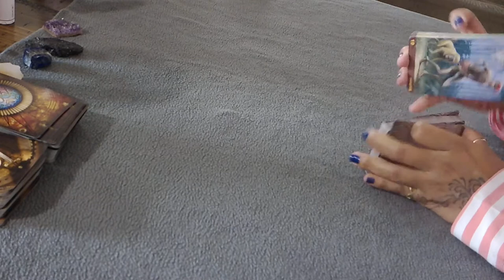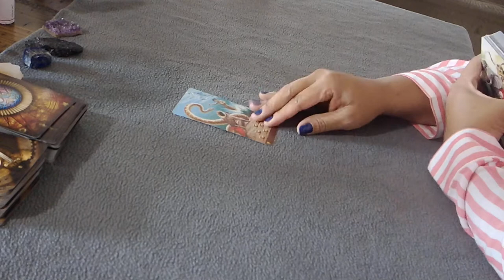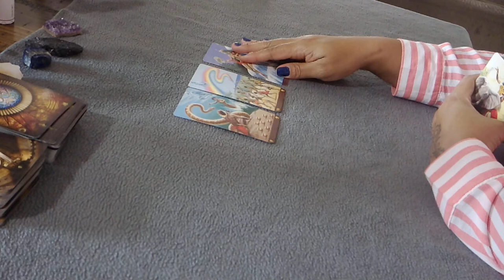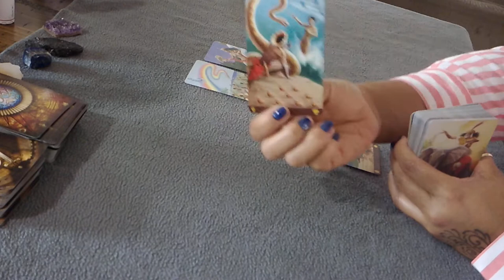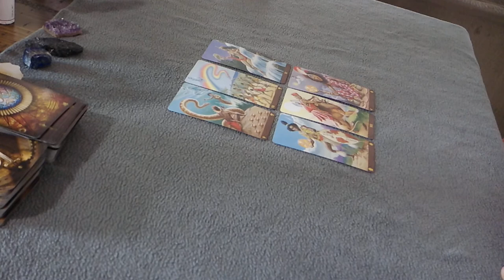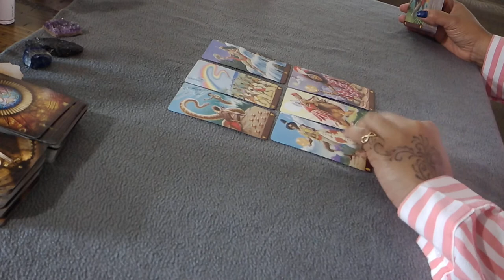Scorpio Singles--YOU ARE THE END ALL, BE ALL--Dec.7-13